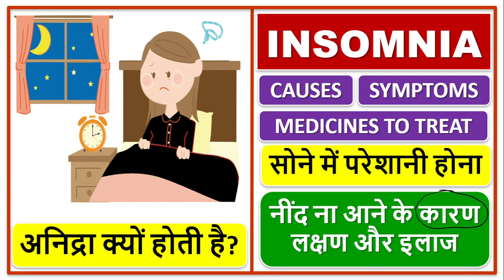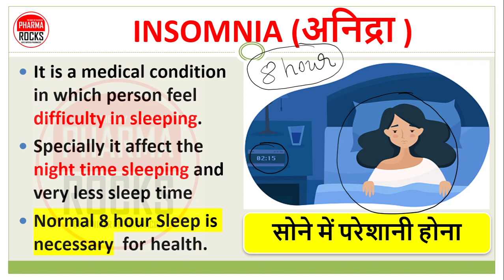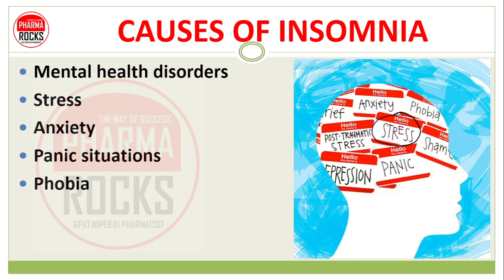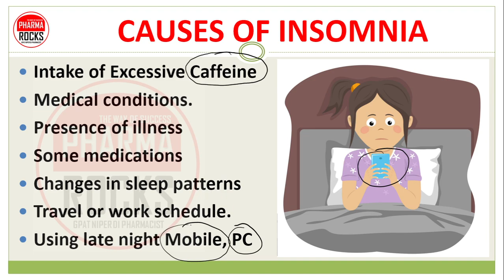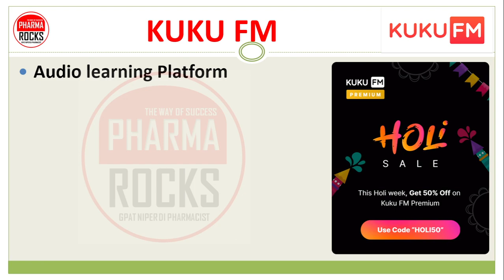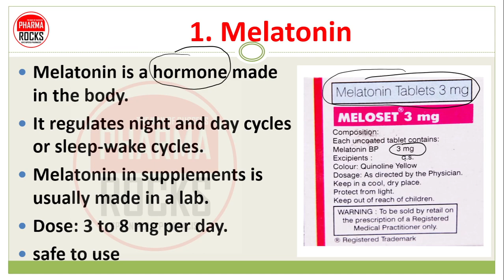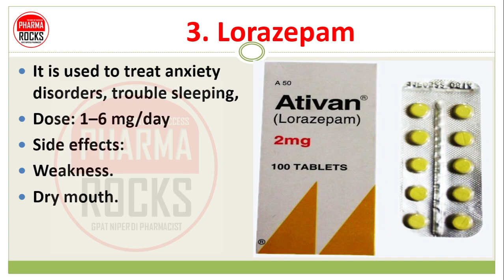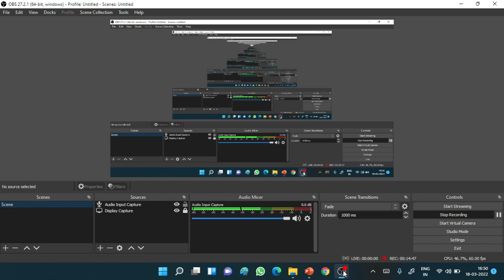INSOMNIA, CAUSES, MEDICINE, TREATMENT, DIFFICULTY IN SLEEP, सोने में परेशानी होना, नींद नहीं आ रही,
Download KUKUFM

Improve Sleep - 7 Day Course
Nind ko improve karne ke liye me yaha par aapko ek Bahot hi achi Audio book suggest karna chahunga Apurva Lahoti ki
Ye puri audio book aap KUKU FM par sun sakate hai and detail me samaj sakate hai.

KUKU FM
Audio learning Platform
Sune Bahot sari Audiobooks and biographies hindi me KUKU FM par
Annual subscription charge 399/-
Abhi ka special discount offer
USE CODE HOLI 50, You pay 199/-
Rs 199/year offer valid till 20 March

ASSISTANT PROFESSOR
FOUNDER PHARMAROCKS
PHD SCOLAR (GTU AHMEDABAD)

📚 STUDY MATERIAL
👨🏼‍🏫 VIDEO LECTURE
📊 TEST SERIES

Loss of sleep,
difficulty in sleep,
Nind na aana,
sone me pareshani hona,
Night time sleep disturb hona,
सोने में परेशानी होना,
अनिद्रा क्यों होती है?,
नींद ना आने के कारण लक्षण और इलाज,
ज्यादा देर तक जागना,
नींद नहीं आ रही,
INSOMNIA,
CAUSES OF INSOMNIA,
MEDICINE FOR INSOMNIA,
TREATMENT OF INSOMNIA,
DIFFICULTY IN SLEEP,
TREATMENT OF INSOMNIA,
Cognitive behavioral therapy
Meditation
Yoga
Exercise
Medicines
Herbals
Homeopathy,
Sleeping pill,
nind ki Goli,
medicine for sleep,
therapy for sleep,
achi nind ki dawa,
sab se achi nind ki dawa,
sound sleep,
Sleep course,
improve sleep,